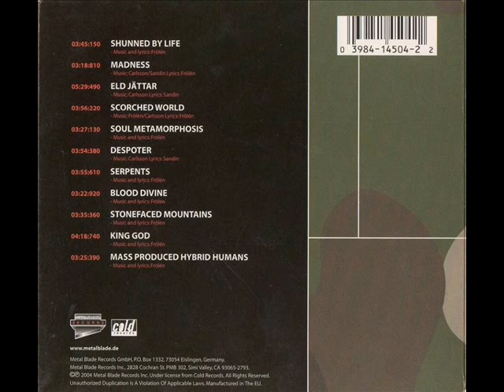In Battle - Madness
In Battle - " Welcome To The Battlefield" 2004
Genre : Death Metal
Country : Sweden